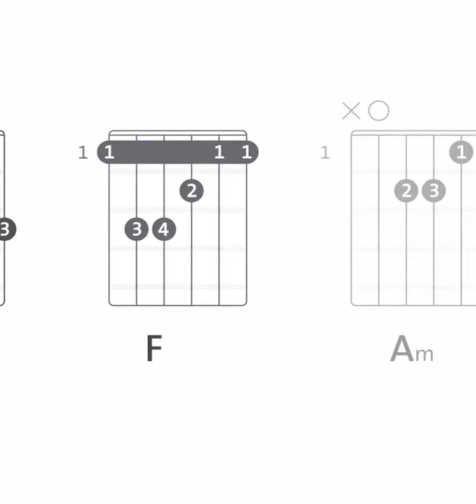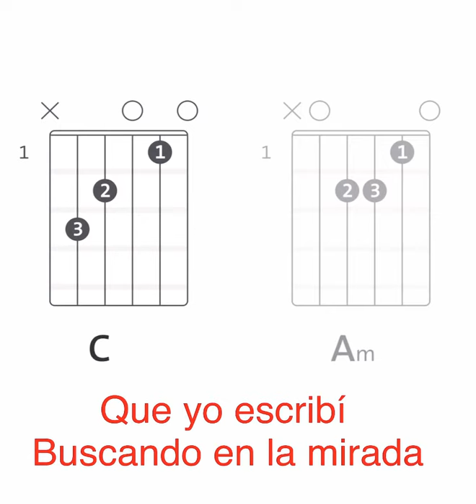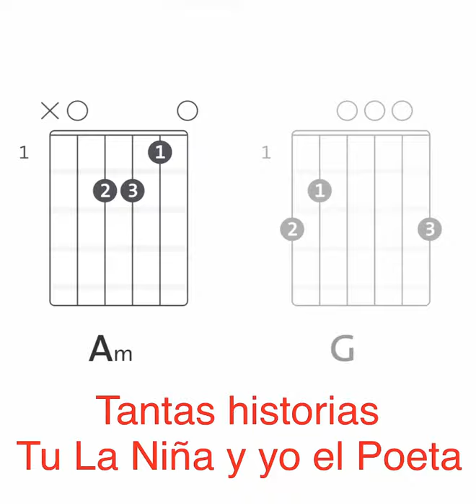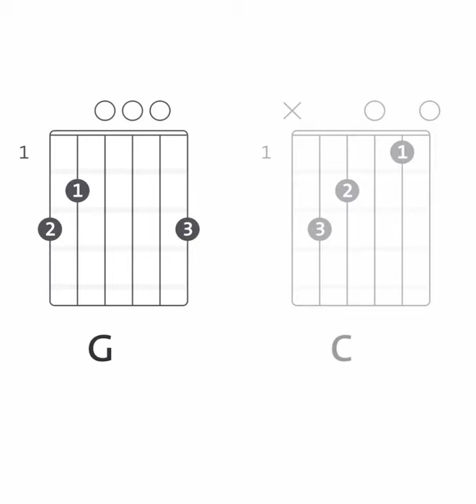Ramón lainez canción inédita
Autor y compositor Ramón Lainez
Canción inédita